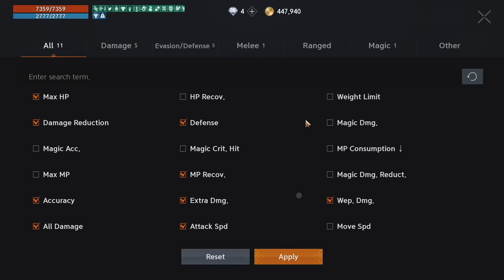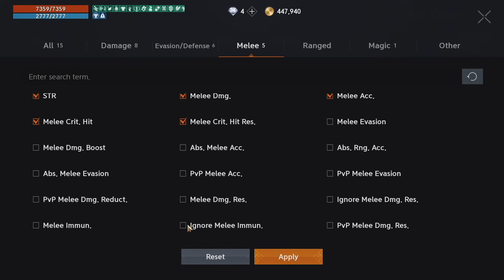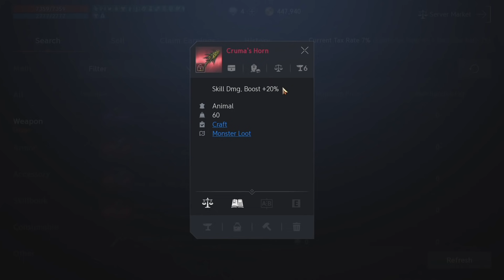[Lineage2M] Большой полный гайд по Ножам Разбойникам. АВ, ПВ, ТХ.